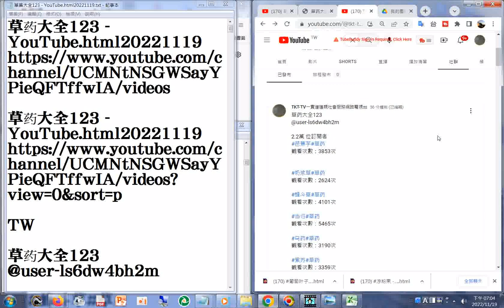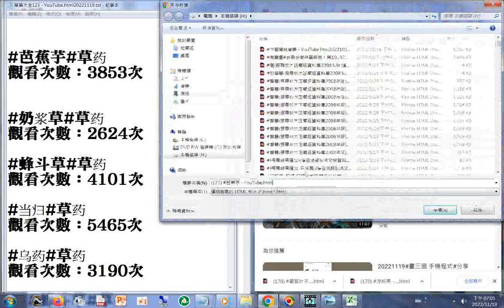170 芭蕉芋 YouTube html20221119